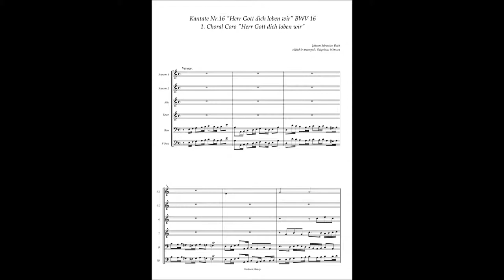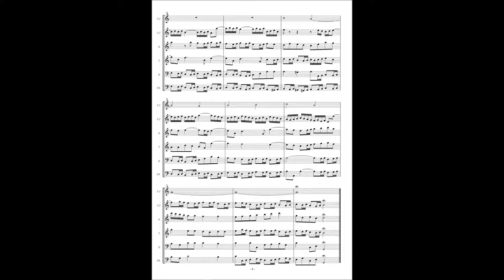Johann Sebastian Bach, Cantata No 16 / 1 Choral "Herr Gott dich loben wir"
Johann Sebastian Bach, Cantata No.16 "Herr Gott dich loben wir" BWV 16